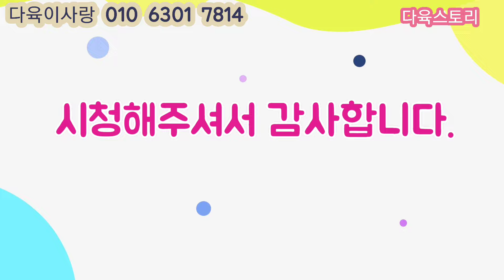다육이사랑(1)메니아님 키운 묵둥이 분포함만원부터/고급화분포함/수연.나나후크미니.러블리로즈.온슬로우.퓨베센스.알사탕.춥스철화.마블돌기금.핑클루비.데비철화.블랙아이즈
🌹인천다육이사랑
주소 인천 남동구 수인로3722

계좌번호
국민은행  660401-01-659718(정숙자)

🌹택배배송은 2만원 이상부터 해드리고요
제주도는 3천원 추가
섬지역은 5천원 추가
울릉도는 1만원 추가임을 알려드립니다